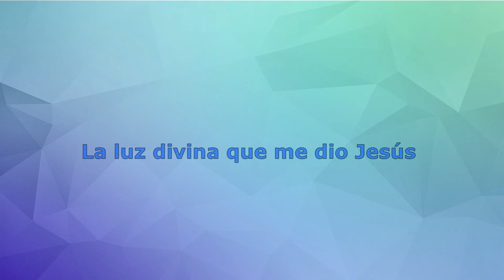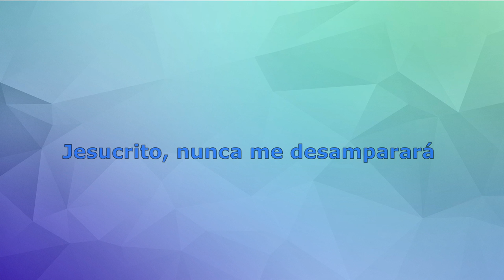Yo Soy Testigo Del Poder De Dios - Remix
En medio de los problemas no te olvides que puedes confiar en Jesucristo, espera en él que él hará.  El dijo "no te dejaré ni te desampararé".
Oí y aprendi este canto hace más de 30 años y después de tanto tiempo lo canté durante un desayuno en casa, regresó de mi memoria sorpresivamente.  Ignoro el nombre del autor.